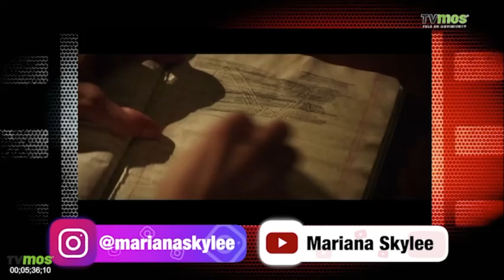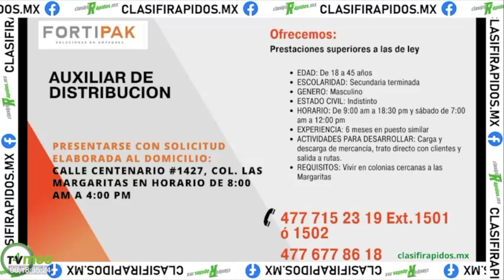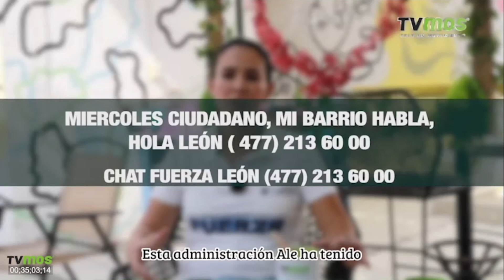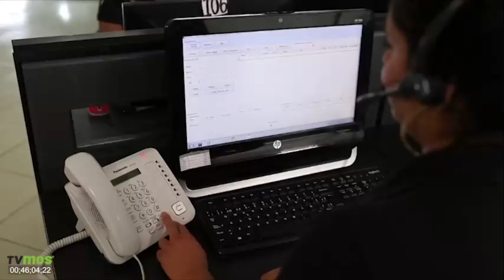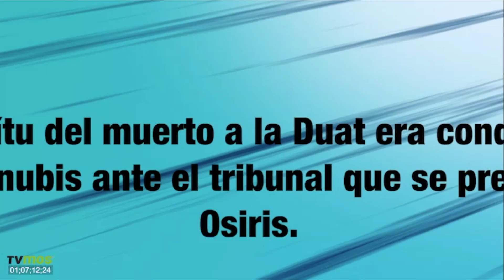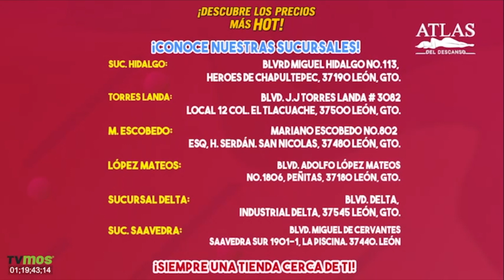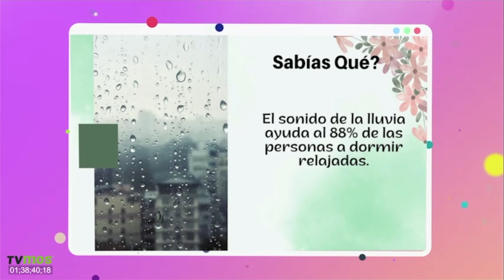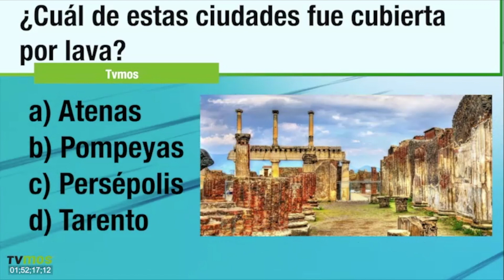LOOP 30 DE MAYO AL 5 DE JUNIO